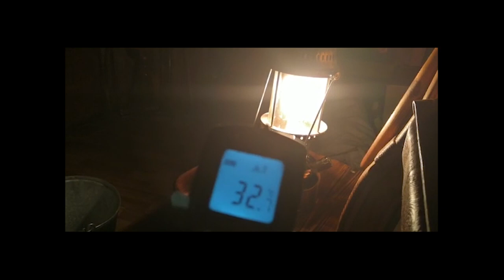Запуск Лампы Sea Anchor Tower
Мультитопливная лампа  Sea Anchor  Tower - весьма крупное оборудование. Ее вес – более двух килограмм (при вместимости топливного бака 1,2 л.), а высота 42 см. Настоящая башня! Однако возможность этой лампы работать на нескольких видах топлива (бензин калоша, бензин АИ 92-95, керосин, дизельное топливо) должна заинтересовать рыбаков-«зимников» и туристов, предпочитающих длительные маршруты по малонаселенным местам. Ведь в этом случае будешь рад и тому топливу, которое удалось достать.

Заявленное производителем время работы на одной заправке составляет приблизительно 14 часов (при включении на полную мощность несколько меньше). Лампа мультитопливная  Sea Anchor  Tower оборудована всеми современными элементами, в том числе и удобным регулятором мощности, позволяющим использовать лампу в режиме ночника. Для облегчения процесса заправки лампы топливом, предусмотрена специальная емкость и воронка (лейка). Установленная в палатке, мультитопливная лампа Tower вполне способна играть роль своеобразного обогревателя.

К несомненным достоинствам можно отнести:

    полный набор необходимых конструктивных элементов;
    способность работать на разном топливе;
    доступную стоимость.
Ссылка на лампу в конце видео!!!